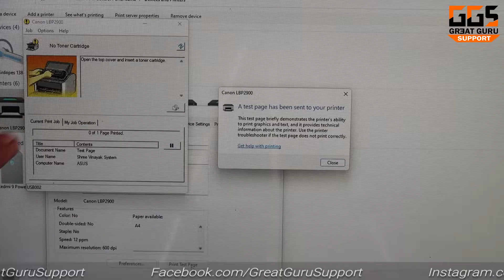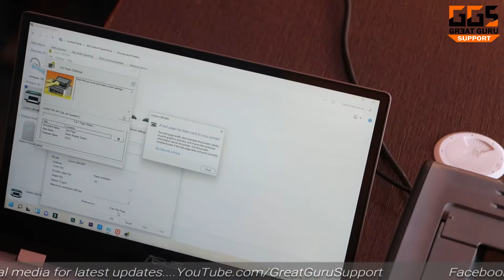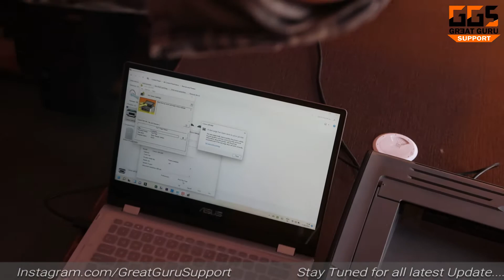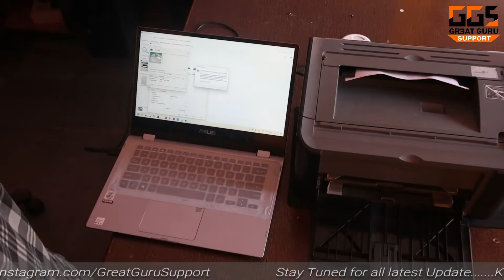No Toner Cartridge Canon LBP 2900B Solution | Open the top cover and insert a toner cartridge Fix..!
Hello Friends...🤚🏻
This is Narendra Guru Vaishnav & in this class I show you that How to Canon LBP 2900B Printer Open the top cover and insert a toner cartridge Problem Solution Step by step.
1.How to Canon LBP 2900B No Toner Cartridge Solution.
3.How To Canon LBP 2900B Printer insert a toner cartridge Fix .
4. How to Canon LBP2900B Open the top cover Error Fix.
5. Canon LBP 2900B  disassembly
Tips & Tricks.